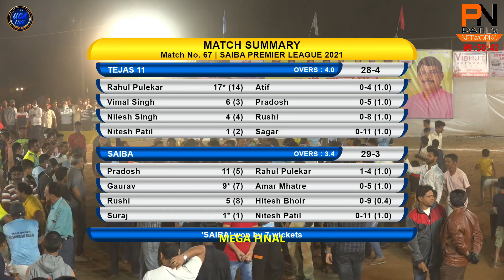WINNING SHOT & CELIBRATION | SAIBA PREMIER LEAGUE 2021